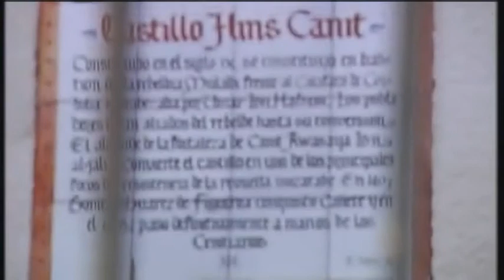Castillos de Ardales, Cañete la Real y Teba, Guadalteba (Málaga)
Tres importantes castillos forman parte de la red de patrimonio de Guadalteba.

1. CASTILLO DE LA PEÑA DE ARDALES
Fortaleza que conserva las ruinas de un castillo medieval (siglo noveno al quince) y una gran iglesia mudéjar (siglo quince) que contiene un impresionante artesonado y varias capillas barrocas.
El castillo, situado sobre un promontorio rocoso a 496 metros de altitud, domina el núcleo de población asentado a sus pies y la ancha llanura que se extiende en dirección a la Sierra de Peñarrubia y que constituye una de las entradas naturales hacia Málaga, de ahí su importancia estratégica.
La fortaleza tiene comunicación visual con la torre almenara de la Sierra de Peñarrubia y el castillo de Turón, con el que estará muy vinculado. Aunque han aparecido restos materiales desde la Prehistoria, período Calcolítico, los restos que actualmente se conservan corresponden a la época medieval.

2. CASTILLO DE HINS CANIT (CAÑETE LA REAL)
Castillo árabe que inicia su construcción en el siglo noveno y finaliza en el dieciséis. Esta gran fortificación fue una de las más importantes dentro del levantamiento de Humar Bem Hafsum y durante las guerras cristianas y granadinas.
El origen del nombre se remonta a la denominación árabe Hins Cannit o Qanit, que significa Castillo de Canit o, según el autor que se consulte, el término Cannit hace referencia a los caños que aún existen en los alrededores del casco urbano. El nombre actual deriva de ese término, al que se le sumó el calificativo de Real, tras una orden de Alfonso Undécimo.

3. CASTILLO DE LA ESTRELLA (TEBA)
Castillo romano en el primer cuerpo de torres y muros, y árabe en el resto, desde donde se observa una vista grandiosa de la ciudad y su entorno.

Declarado Monumento nacional de interés Histórico - Artístico en el año 1931. Está emplazado sobre el Cerro de la Estrella que le da nombre al castillo, a 600 metros de altitud, se alza este Castillo de gran importancia estratégica, pues no sólo domina la población que se asienta a sus pies, sino también la ancha llanura que constituye la entrada norte a la Serranía de Ronda.

Tiene una superficie aproximada de 25.000 metros cuadrados, uno de los de mayor dimensión de los que se conservan en la provincia de Málaga. Presenta dos recintos amurallados, el exterior que se adapta al terreno, está reforzado con una barbacana al noroeste, con un total de 18 torres y otra octogonal, albarrana, orientada al norte. En el interior está la fortaleza, lugar de residencia del Señor. A lo largo de la historia, al estar ubicado en zona fronteriza ha sido ocupado por varias culturas y ha experimentado algunas ampliaciones.